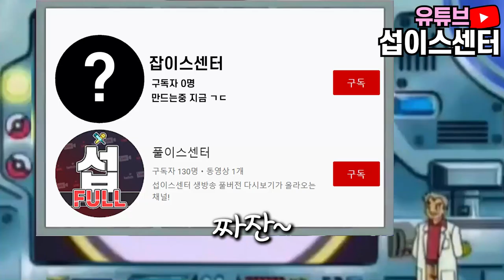[병맛더빙] 당신이라면 누구와 함께 여행을? (파치리스🐹 vs 식스테일🐱) | 당신의 포켓몬은 뭘까요? 8탄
0:00 당신의 포켓몬은 뭘까요?
1:00 왼쪽 포켓몬!
2:00 오른쪽 포켓몬!
3:00 방송일정!, 서브채널 소개